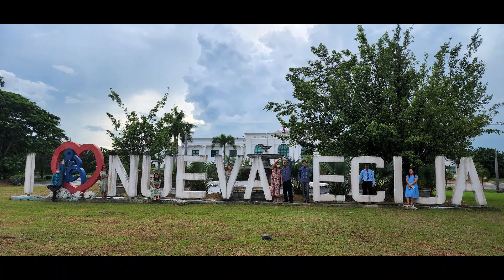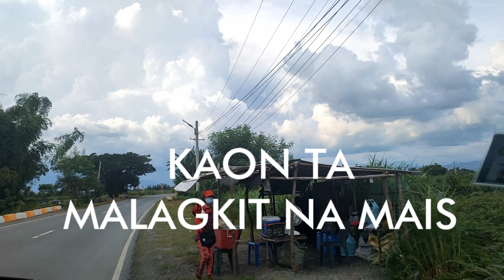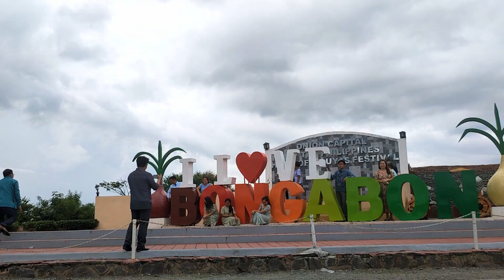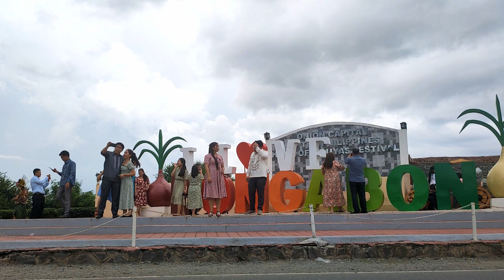EATING MALAGKIT NA MAIS | BONGABON, NUEVA ECIJA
So special corn, so soft and sweet, unlike other Sweet corn, when we're in Bongabon Nueva Ecija, we have to drop by the side of the road where little huts lined up cooking in a big pot super soft malagkit sticky corn.